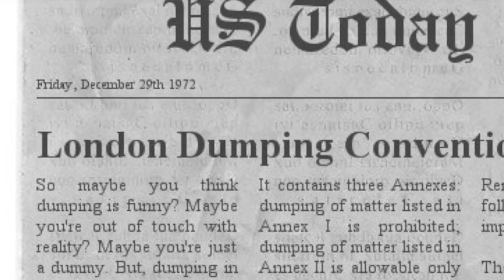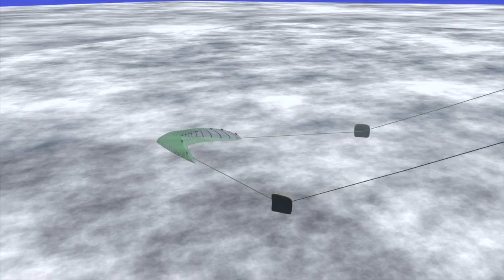Conservation in the Deep Sea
If you think about it for a second, the majority of livable space on the planet is actually found in the deep sea. If you've ever watched a documentary about the deep sea, you've probably also heard a scientist exclaim that we know little about it. I'm sure James Cameron would agree, given he's put the deep sea back in the news as of late.

Recently, we were able to take a trip to the lightless zones of the ocean in a homemade sub. On the trip, they passed a drifting fishing net (something that if they got tangled in, they wouldn't be around today for this podcast). This fishing net was the inspiration for this week's podcast on ocean conservation.

In this episode, Haley explains the main threats to the deep sea, with the largest problem now being ocean trawling. Hopefully, this sheds a bit of light to a problem that seems not well understood by much of the public.

We actually have really great page on the deep sea with two other great videos (out submersible video and the six gill shark piece).